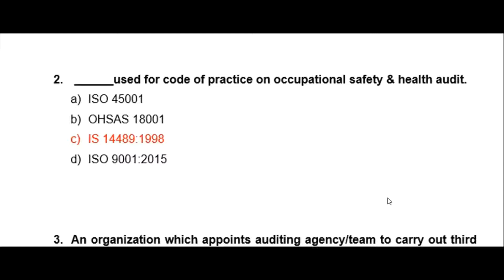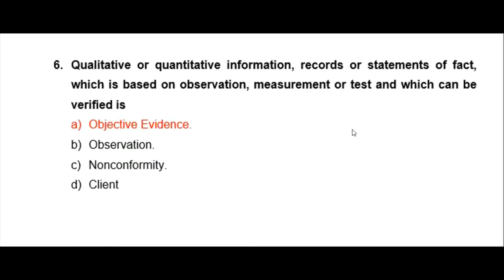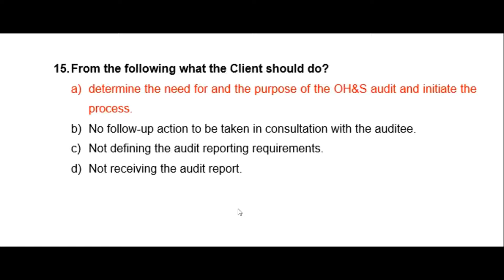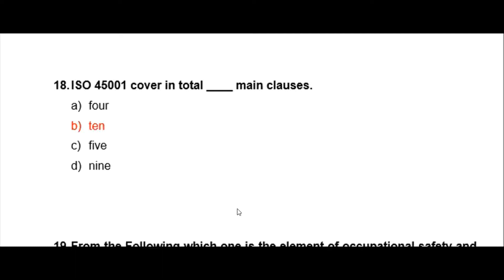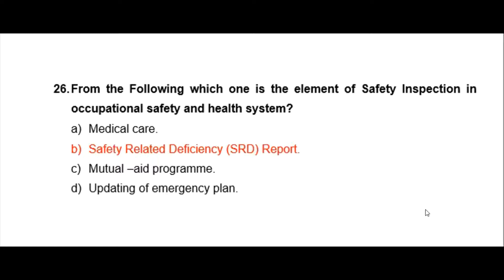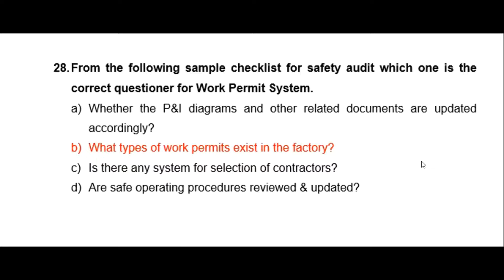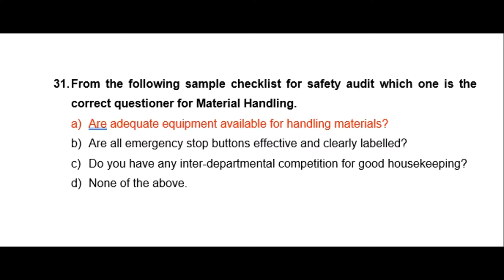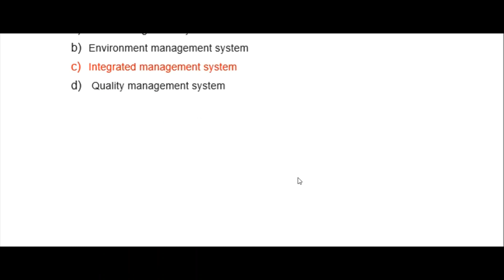MCQ - ADIS - Quality Control in Occupational Safety & Health - 23113 - CH 6